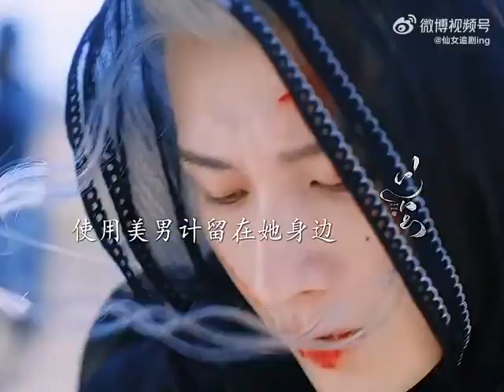thànhnghị chengyi trầmvụnhươngphai immortalsamsara